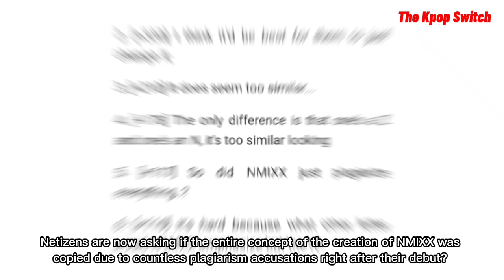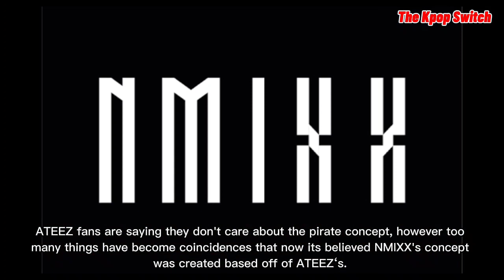NMIXX Under Hot Water Again Due To JYPE's Mistakes, ITZY and More ATEEZ Plagiarism Accusations